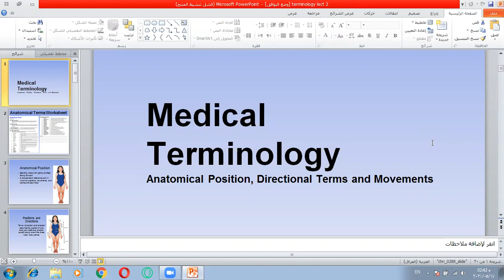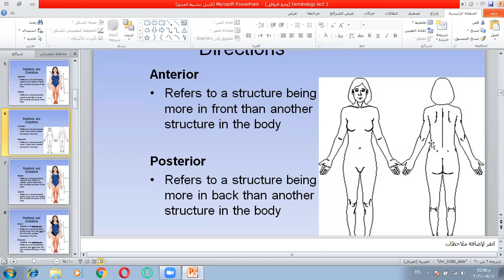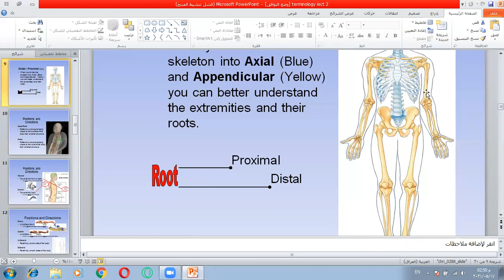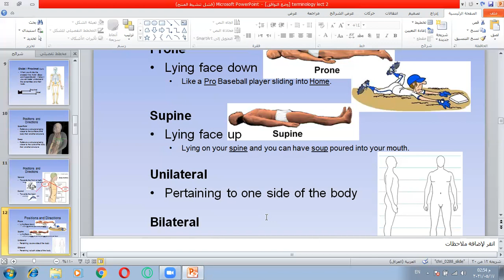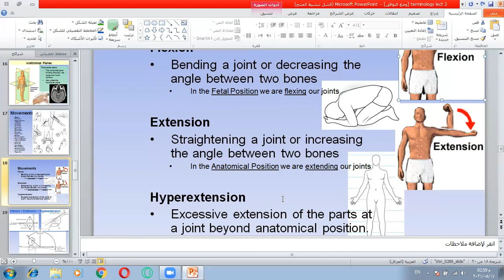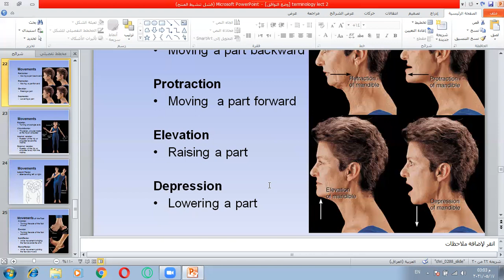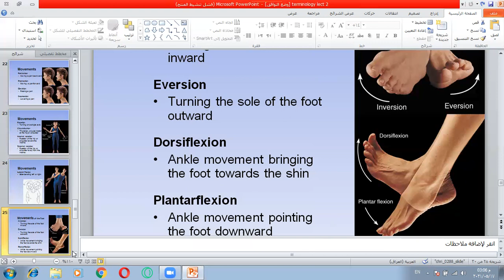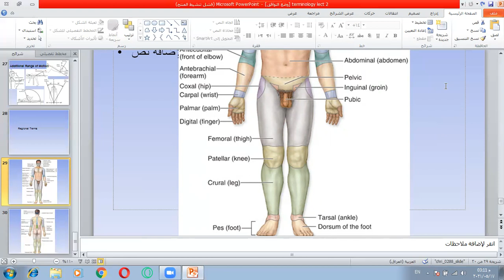مصطلحات طبية محاضرة - 3 - ( TERMINOLOGY )